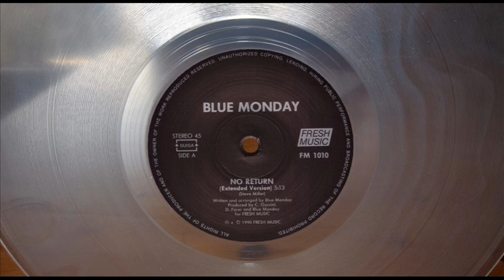BLUE MONDAY - NO RETURN (ELECTRIFY RE-EDIT) (℗1990 / ©2014)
1990 BLUE MONDAY / FRESH MUSIC;
2014 ELECTRIFY001.